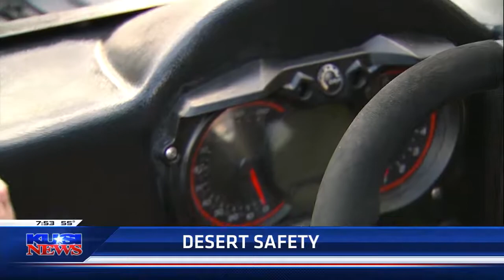1-6-19 Desert Safety with Vey's Powersports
Be safe and prepared before heading out to the desert! Vey's has all the safety equipment for you and your family!